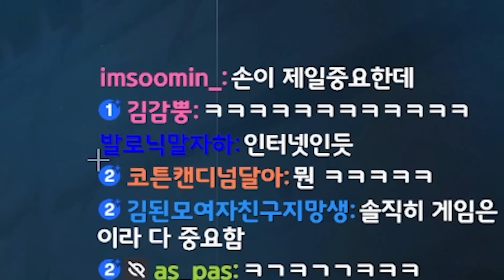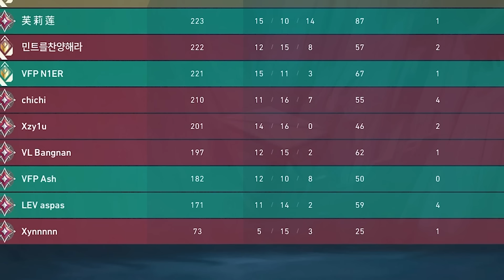요루 티피로 대기한뒤 날아오는 제트만 져지로 6라운드 동안 잡고튀기ㅋㅋㅋㅋㅋㅋㅋㅋㅋㅋ